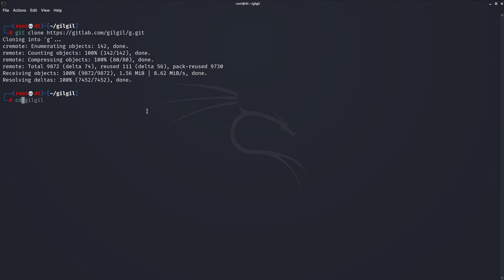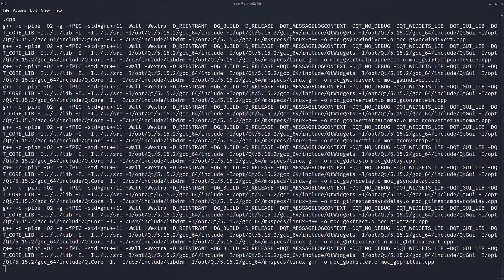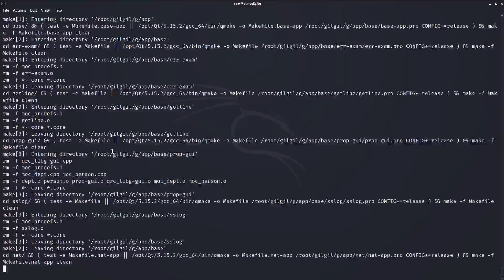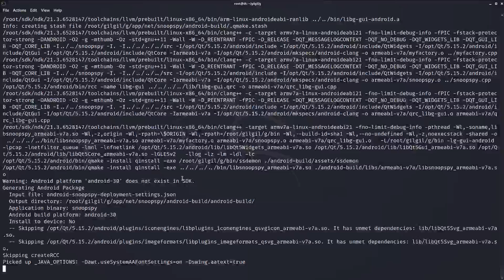build snoopspy for linux and android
CPU 6개로 snoopspy 프로젝트를 빌드하는 장면. linux 및 android용으로 최종 빌드를 함. command line에서 build하는 것을 만들어 놓아야 나중에 publishing하기가 쉬워짐. 이거 만드느라 거의 하루를 소비함. 이 동영상을 왜 찍었나? 네, 그렇습니다. 자랑하기 위해서 찍었습니다.